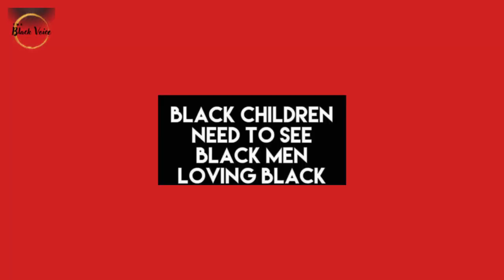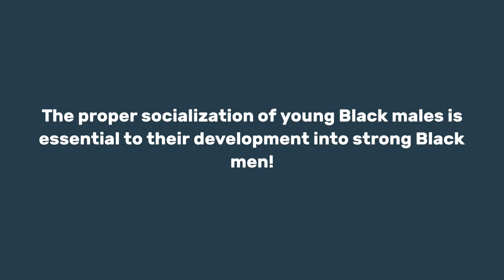Black Women Are Missing In Astronomical Numbers, And It Seems No One Cares! | Dr. Rick Wallace